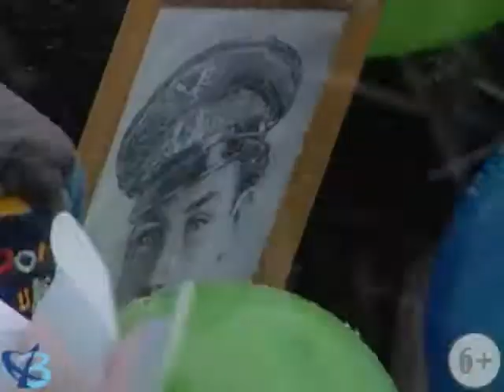Праздник, со слезами на глазах